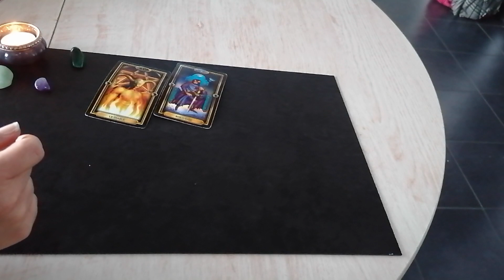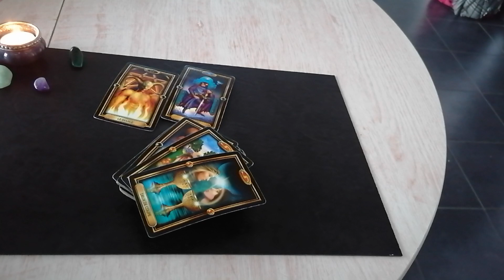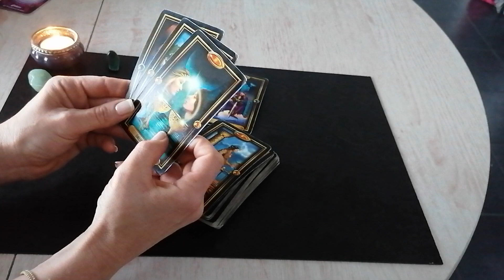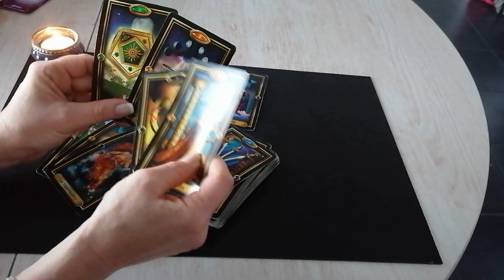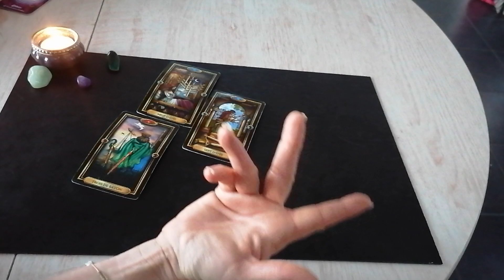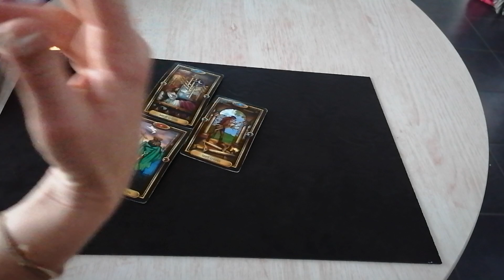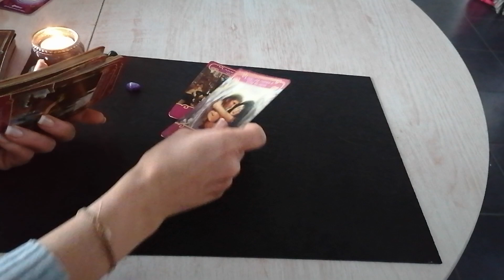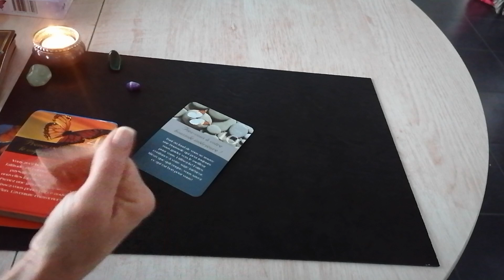[2eme partie] Balance Décembre 2019 Tirage prédictions générales